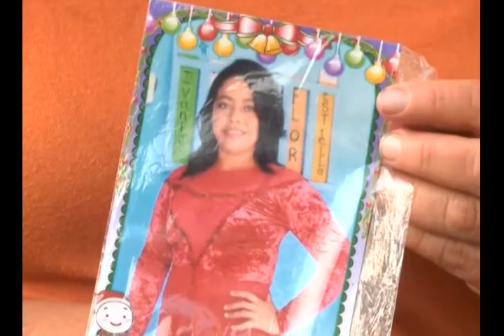N11 Seguimiento de caso de mujer asesinada por su ex pareja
Sobre las extremas consecuencias que puede llegar un caso de violencia intrafamiliar es lo que la periodista Raquel Herrera  nos presenta en la siguiente nota.